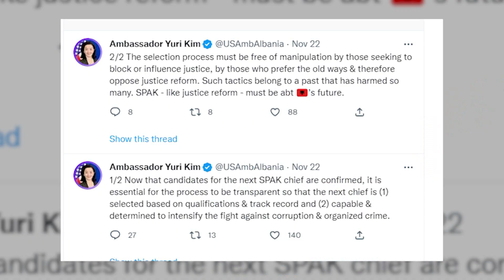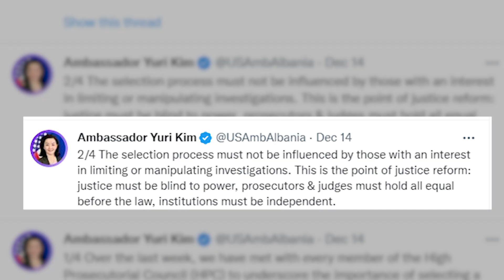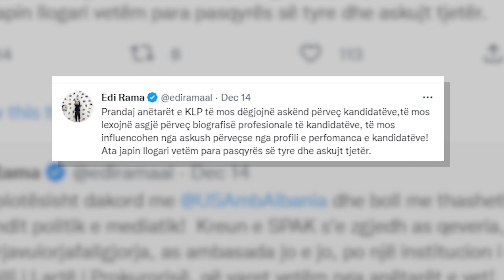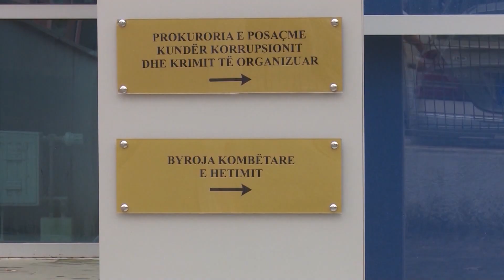Spotlight - Përplasja Rama-Yuri Kim për kreun e SPAK - Vizion Plus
SPAK me kokë të re. Të ftuar në studio:
1. Avenir Peka
2. Brizida Gjikondi
3. Esido Barkaj
4. Redi Ramaj
5. Idajet Beqiri